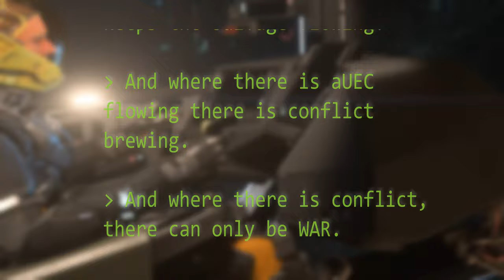SALVAGE WARS: A Deep-Space Story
What happens in deep-space, stays in deep-space.

Song: Nebulous Fleet Command Battle Theme